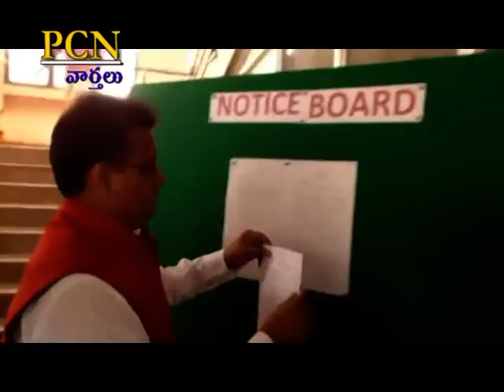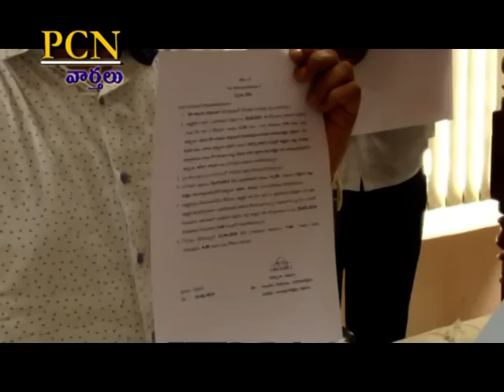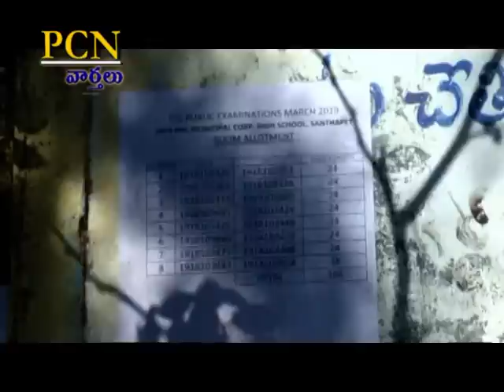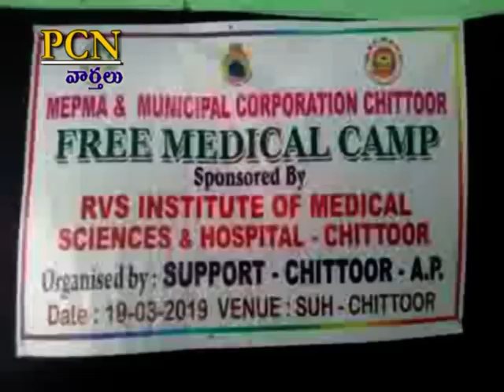PCN Chittoor News on 18.03.2019